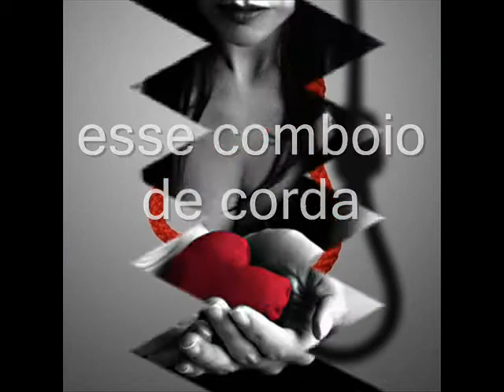Fernando Pessoa - Psicografia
"Desde criança tive a tendência para criar em meu torno um mundo fictício, de me cercar de amigos e conhecidos que nunca existiram. (Não sei, bem entendido, se realmente não existiram, ou se sou eu que não existo. Nestas coisas, como em todas, não devemos ser dogmáticos.) Desde que me conheço como sendo aquilo a que chamo eu, me lembro de precisar mentalmente, em figura, movimentos, carácter e história, várias figuras irreais que eram para mim tão visíveis e minhas como as coisas daquilo a que chamamos, porventura abusivamente, a vida-real. Esta tendência, que me vem desde que me lembro de ser um eu, tem me acompanhado sempre, mudando um pouco o tipo de música com que me encanta, mas não alterando nunca a sua maneira de encantar."